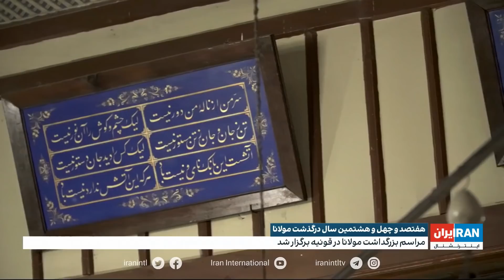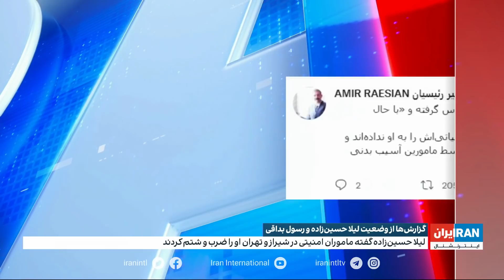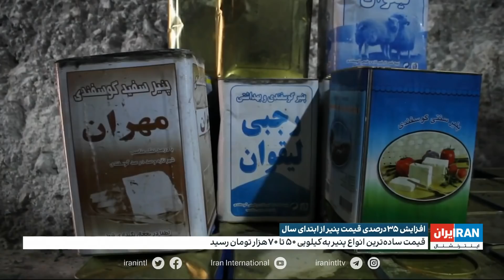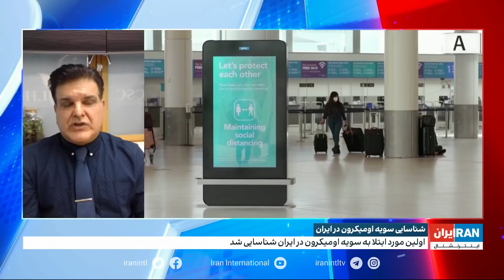خبر نیم‌روزی، یکشنبه ۲۸ آذر